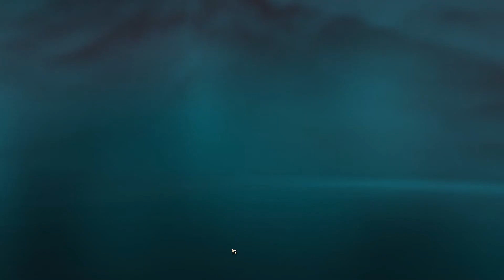Ruined King Gameplay Walkthrough Part 5 - Explore Shadow Isles, Maokai Boss Fight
Ruined King: A League of Legends Story Gameplay Walkthrough will feature the Full Game.

Ruined King: A League of Legends Story
Ruined King: A League of Legends Story gameplay
Ruined King: A League of Legends Story walkthrough

Rise Against Ruin - Unite a party of League of Legends Champions, explore Bilgewater and set sail for the Shadow Isles to uncover the secrets of the deadly Black Mist in this immersive turn-based RPG.

 Walkthrough Gameplay includes a Full Game from the beginning till the end of the game.

Ruined King was released for PlayStation 4, Xbox One, Nintendo Switch, PlayStation 5, Xbox Series X and Series S, Microsoft Windows